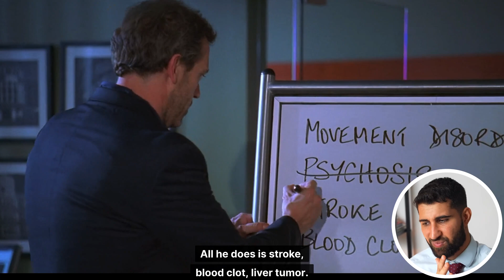Doctor Challenges House MD: Woman Willing to Lose Liver to Hide Truth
A seemingly well-adjusted mother juggles all her duties while trying to hide her real wishes. Can the team figure out what the cause is before it's too late? In this episode (season 2 episode 11 Need to Know), I discuss:

Fertility Treatment
Tamoxifen
Clomifene
Ectopic Pregnancy
Extra-Tubal Ectopic Pregnancies
Oestrogen and Progesterone Balance
Causes of Movement Disorders
Hemiballismus
Tremor
Tic

Many thanks,
Sermed